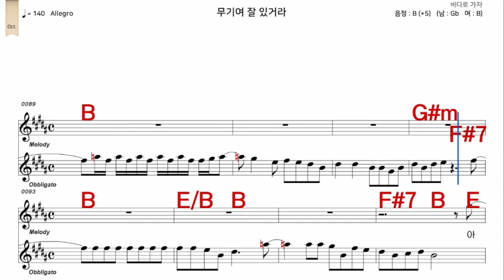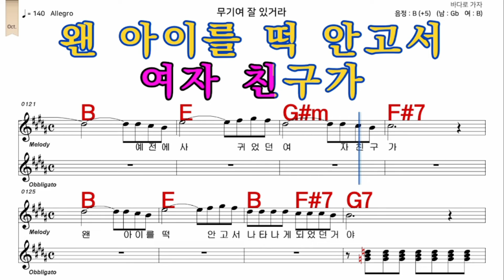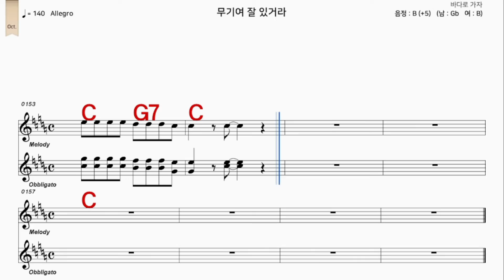무기여 잘있거라 박상민 가수처럼 여자 B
iSMB가수처럼 엠알로 노래하기는 남자키와 여자키를 동시에 올리겠습니다  많은 이용과  관심 사랑 부탁 드립니다  이번엔   무기여 잘있거라  박상민  가수처럼  여자  B    입니다